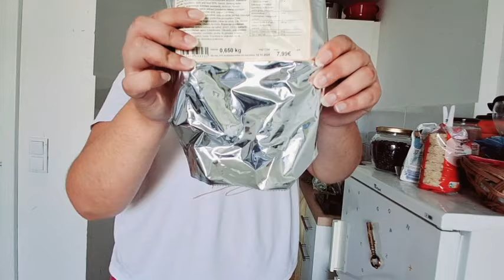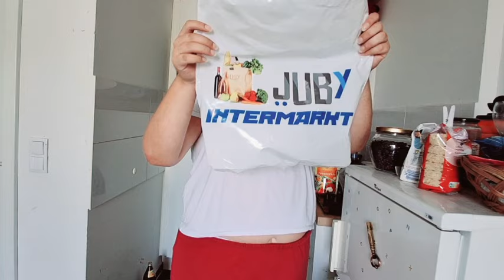Закупка в Русском магазине,обзор цен